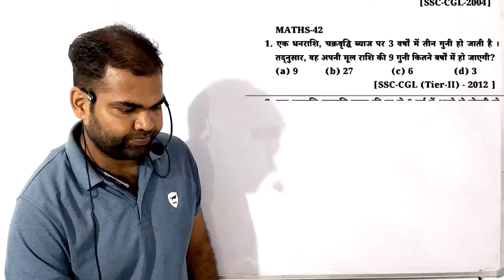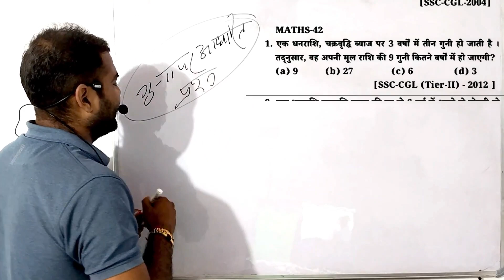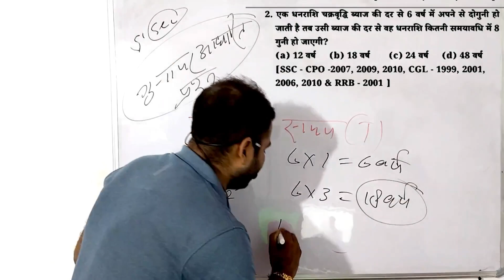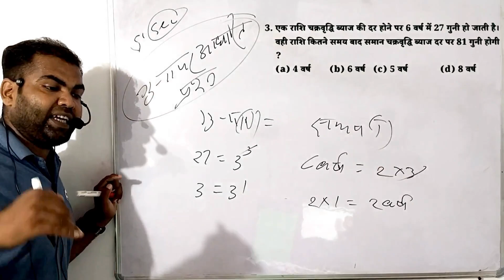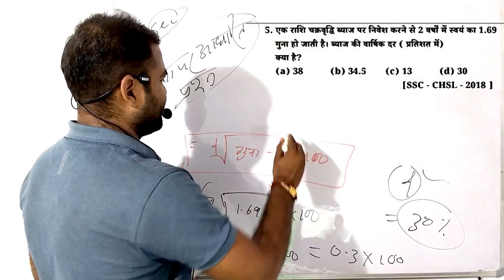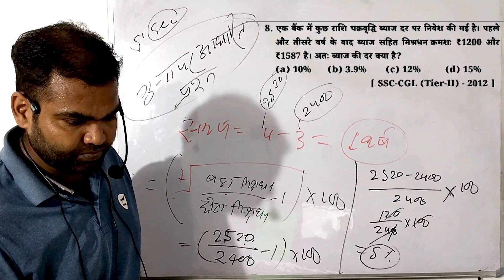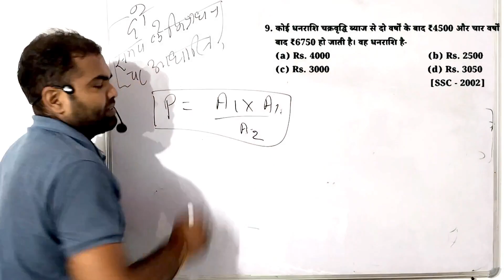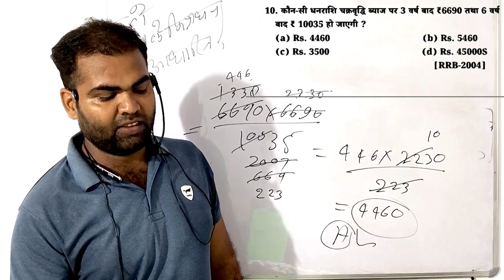UP POLICE Constable 2023 Maths|| चक्रवृद्धि ब्याज-2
UP Police Constable 2023 MATHS
Number system - Numbers